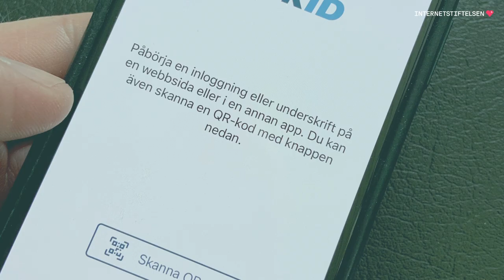Därför är ditt bank-id alltid säkrare än ett lösenord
Vad är det egentligen som gör det säkrare att identifiera sig själv med en e-legitimation som BankID i stället för med ett lösenord? Allt handlar om hur man från början säkerställer att just du är du.